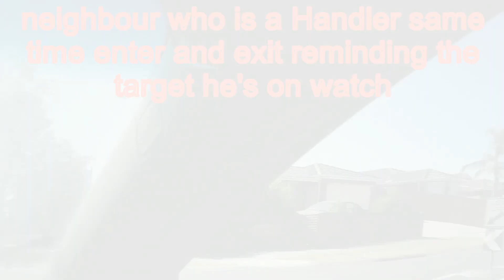Stalkers doing assignments. Brunswick, Melbourne, Australia